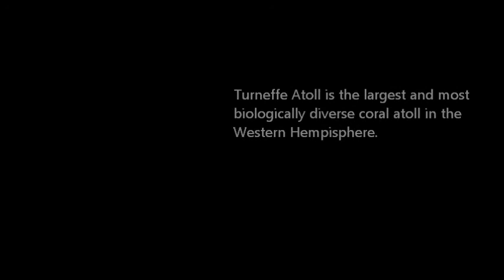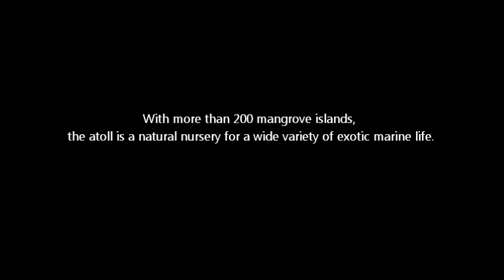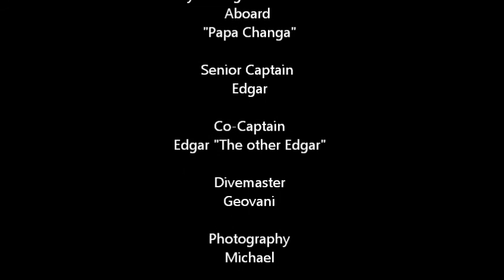Amigos Diving Turneffe DVD10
Dive the best dive sites in Belize with the best Dive shop with over 25 years of experience on Diving,you can dive with us, Blue Hole,Half Moon Wall, Aquarium, Turneff Atolls, Local Dives and much more.